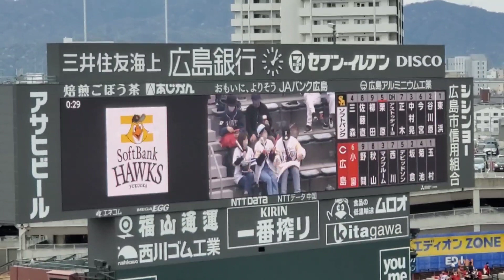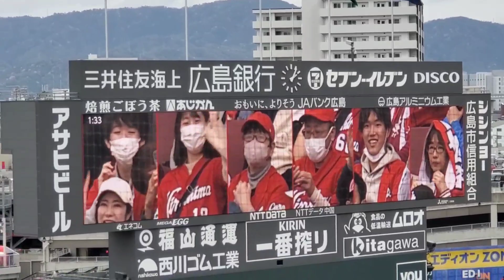20230326 ﾋﾞｼﾞﾀｰﾁｰﾑの選手入場！【福岡ｿﾌﾄﾊﾞﾝｸﾎｰｸｽ】守備位置シート紹介 1回ｳﾗ@MAZDA Zoom-Zoom ｽﾀｼﾞｱﾑ広島･ﾋﾞｼﾞﾀｰﾊﾟﾌｫｰﾏﾝｽ ｵｰﾌﾟﾝ戦